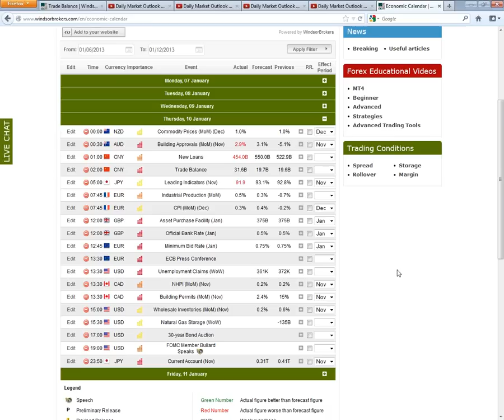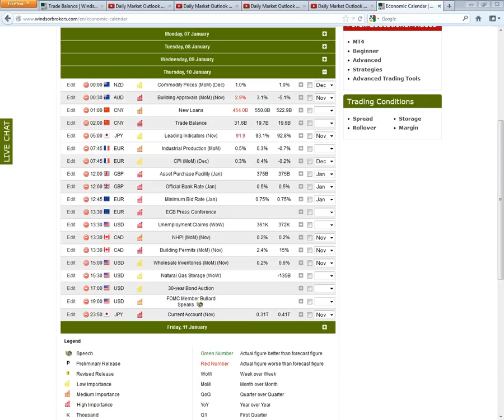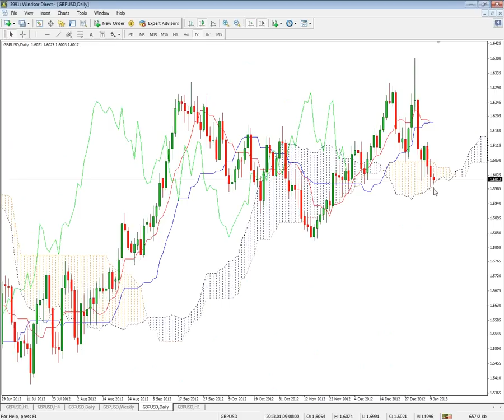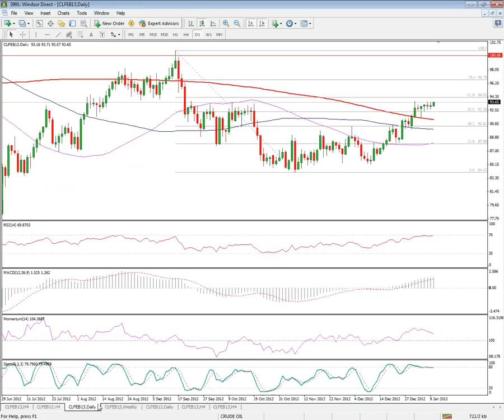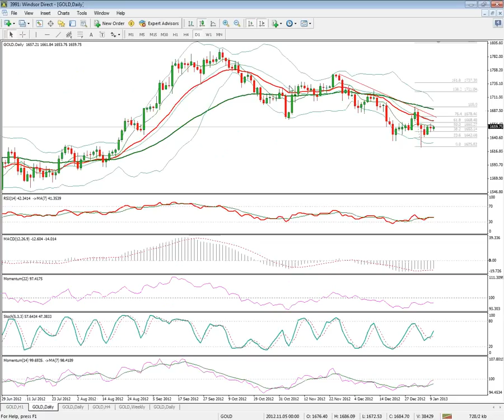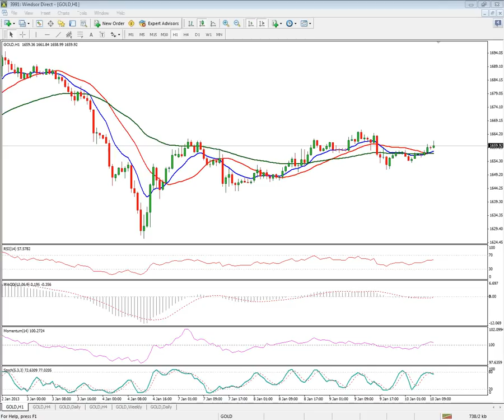Daily Market Outlook 10-01-2013